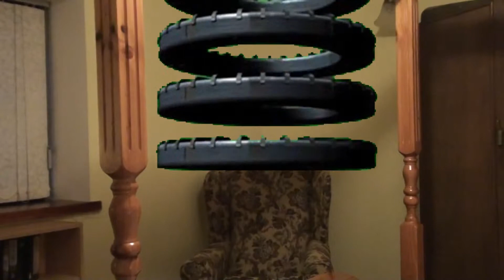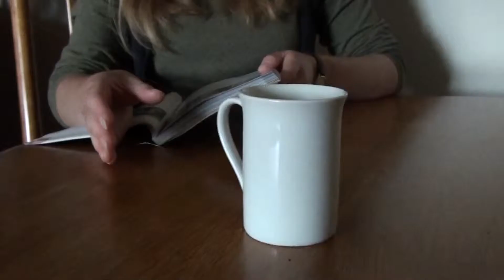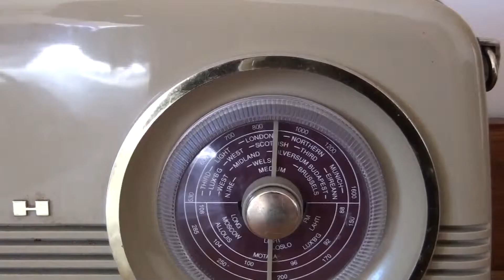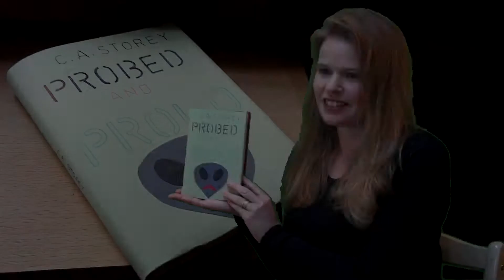World of Weird #2; Alien Abduction Special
Weird Hunter Sebastian Buckslammer assesses the claims of a renowned abductee. All UFO footage is 100% genuine.
[NOTE: UFOs depicted therein are NOT genuine]